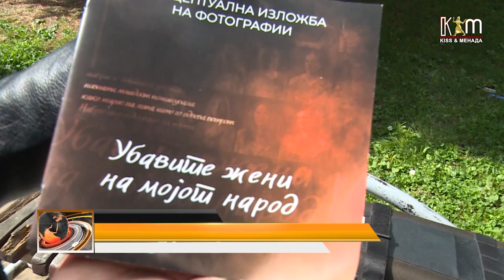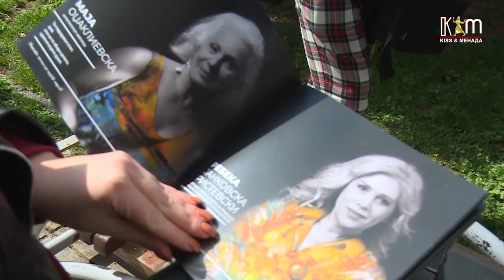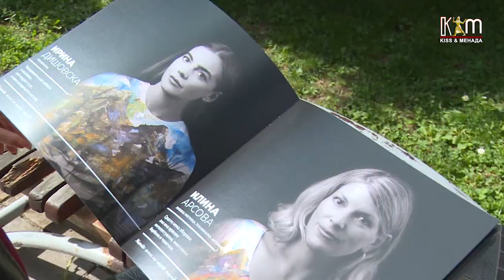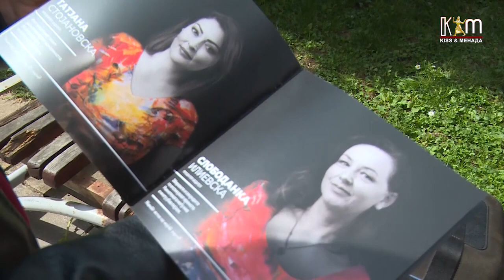„Убавите жени на мојот народ“ – најнов проект на уметникот Славчо Максимовски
Ликовниот уметник, Славчо Максимовски, неодамна во Скопје имаше премиерна изложба на фотографии во рамки на неговиот најнов проект насловен како „Убавите жени на мојот народ“. Во интервју пред нашата камера зборува за инспирацијата околу проектот, како се изработени фотографиите, но и каков фидбек добил после завршување на изложбата.